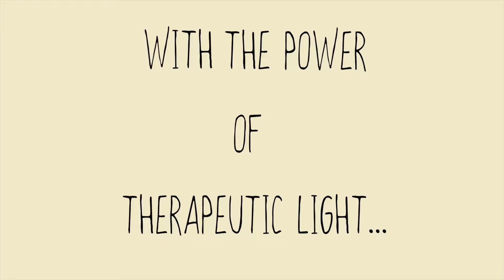Lumiere - Honorable Mention - 2018 National Video Commercial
This is an Honorable Mention ranking video commercial for VE firm Lumiere from Golden West High School, California.

VEI is a national educational nonprofit that transforms students into young professionals by giving them the opportunity to create and run business ventures in their classroom. We partner with educators, business leaders, and industry professionals to develop a diverse talent pipeline for every industry and major professional field. We currently serve 13,000 students across the U.S., many from underserved communities.